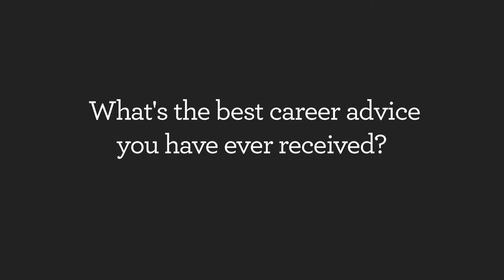FedMentors: Roger Baker (Part 4)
Roger Baker, CIO, Dept. of Veterans Affairs answers:

"What advice do you have for young employees who may feel overwhelmed in their new roles?"